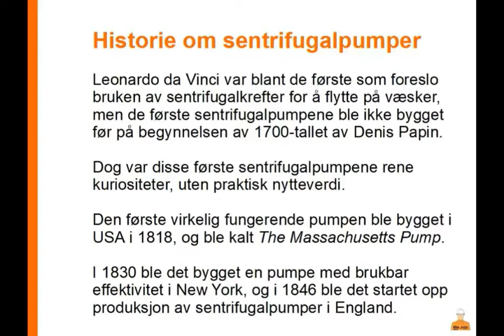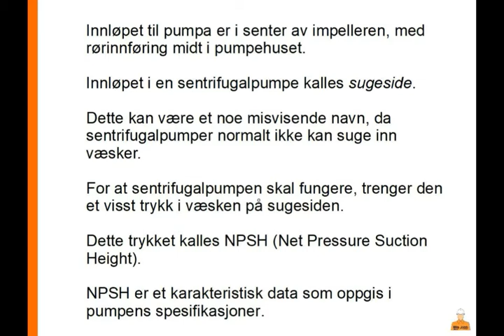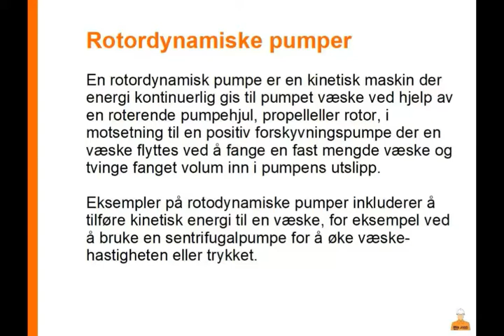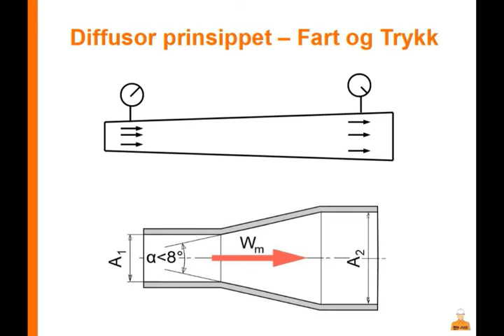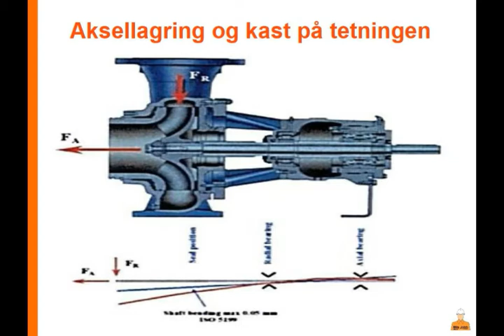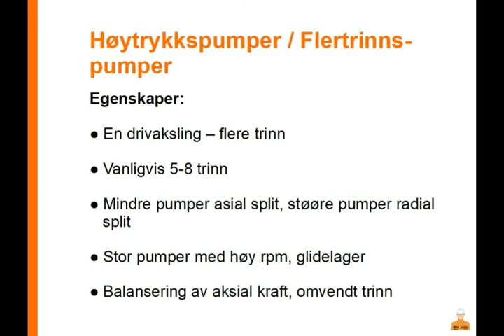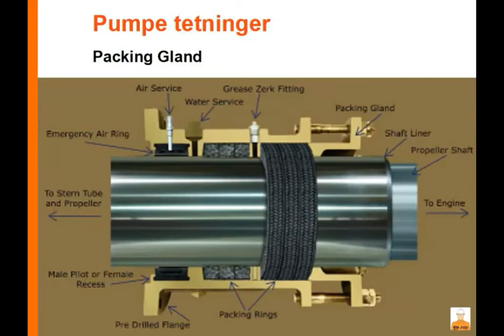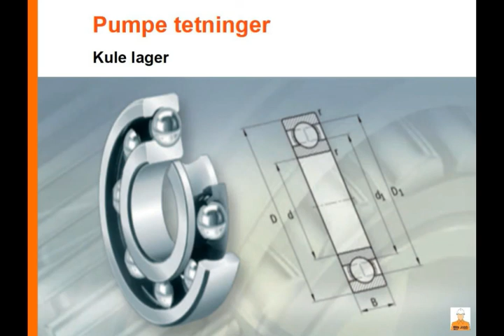Pumper - 03 - Sentrifugalpumper